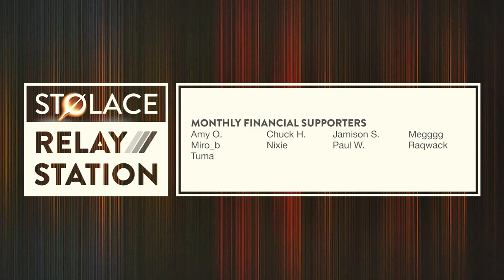cinematic & orchestral music | global ambient music ft. Dobrawa Czocher & William St Hugh [ep. 4.04]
The STOLACE | RELAY STATION feat. Dobrawa Czocher & William St. Hugh
Theme: cinematic & orchestral music
Episode 4.04  //  Nov 26, 2023

In this episode of The STOLACE | RELAY STATION, grab a bowl of popcorn, your best movie watching blanket, and prepare yourself for cinema of the mind. Our theme for this program is cinematic and orchestral music within the ambient and neoclassical genres, offering fertile ground for the imagination to come up with its own screenplay.  Our featured artist on the program is Dobrawa Czocher from Poland, and our featured album comes to us from William St. Hugh in the state of Massachusetts here in the United States. Plus the music of Robert Rich, Andrea Bacci, Piotr Janeczek, Ocoeur, Högni, Hania Rani, and AITIA.

Tune in for the video premiere at stolace.com, Sunday Nov 26 at 8pm CST / 0200 UTC.

[0:01:33] “Writing on Water” by Robert Rich from “Travelers' Cloth”
[0:08:07] “Drops” by Andrea Bacci from “Deep Focus (compilation from Heart Dance Records)”
[0:11:11] Promo: mailing list
[0:11:29] “Aeon” by Piotr Janeczek from “Ambient and Cinematic Soundscapes”
[0:19:26] AD BREAK
[0:20:26] Featured artist segment: Dobrawa Czocher
[0:21:22] “Dawn” by Dobrawa Czocher from “Biodiversity”
[0:24:37] “Nouveau Départ” by Ocoeur from “Nouveau Départ”
[0:29:59] “Elegy (ft. Hallveig Rúnarsdottir)” by Högni from “Katla (Music from the Netflix Television series)”
[0:32:33] “Whispering House feat. Olafur Arnalds” by Hania Rani from “Ghosts”
[0:37:06] AD BREAK
[0:38:06] Featured album segment: "High Upon the Serpent Mound" by William St. Hugh
[0:39:20] “Outline of Being” by William St Hugh from “High Upon the Serpent Mound”
[0:44:10] “White Hole” by AITIA from “ENA”
[0:50:22] Promo: music
[0:50:42] “Transcendence” by Stolace from “Relay Station IX”

All artists and their music appear on this program with written permission.

The STOLACE RELAY STATION is a weekly ambient music radio program produced by Michael Tangen and features ambient, atmospheric, and neoclassical music from independent and signed artists from around the world.